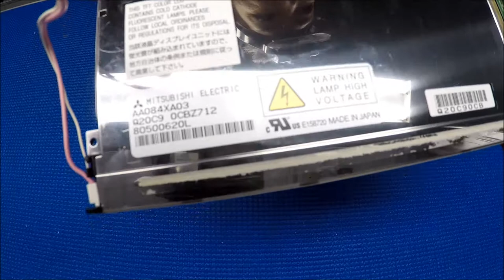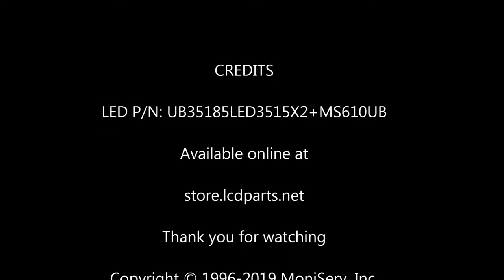AA084XA03 , Part 1 of 2, How to Install LED Backlight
Instruction for installing Sunlight Readable UB35 Series LED backlight kit (P/N: UB35185LED3515X2+MS610UB) in Mitsubishi AA084XA03 8.4 inch Industrial LCD screen.